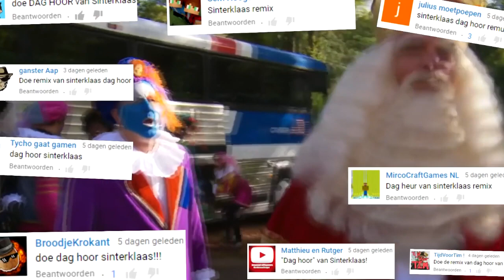intocht sinterklaas brielle 2018 ☆ ANDY TV VLOG #75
ik liep vandaag mee met de intocht van sinterklaas.
en was was het een mooie dag.
laat ook een leuke reactie achter in de comments  wat jullie van deze video vonden.

Hey ik ben Andy, welkom op mijn kanaal!

Op dit kanaal maak ik vlogs, video,s van vette evenementen, reageer video,s , bespreek ik WIDM 2019 (Wie is de Mol) en nog veel meer!